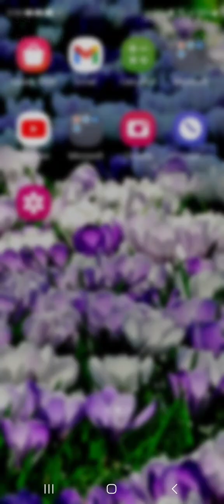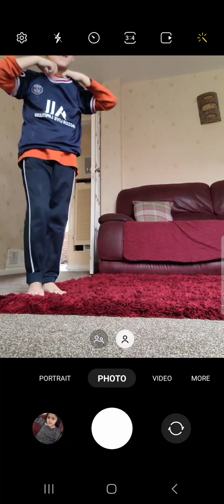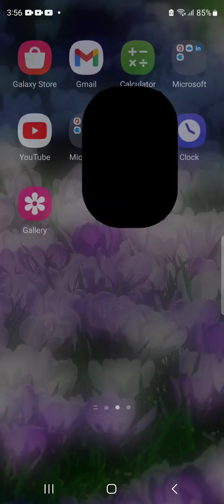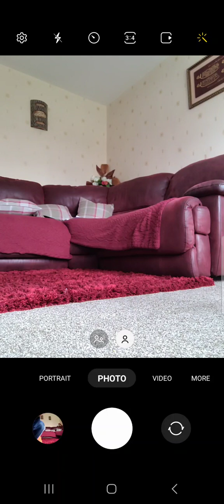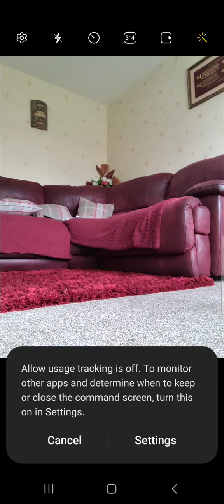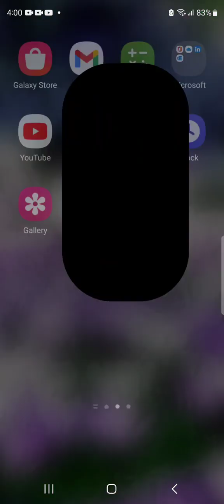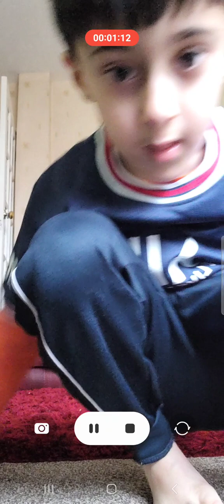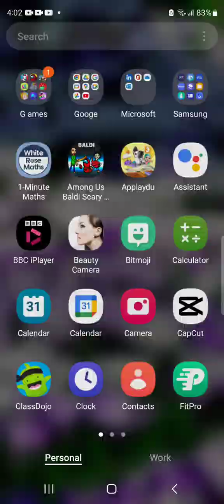31 March 2023